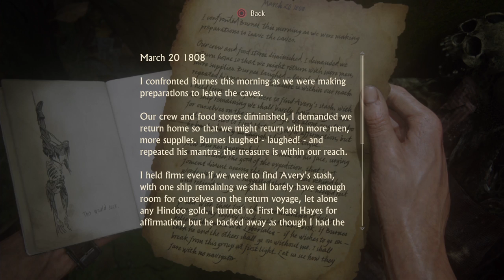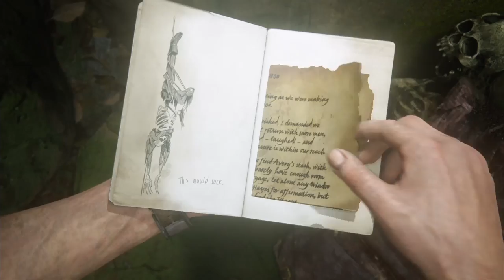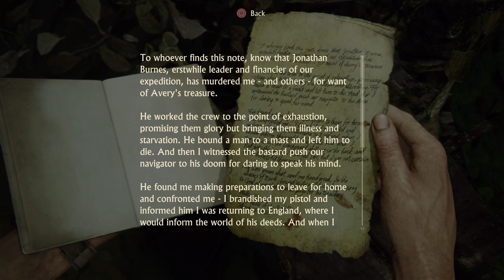Uncharted 4 - Part 16 - Marooned - Let's Play - Gameplay Walkthrough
UNCHARTED 4 has arrived!! This is episode 16 of our Let's Play Uncharted 4! In part 16 of this walkthrough we find ourselves alone, on an island, and completely lost.

While the game is linear, environments feature multiple paths for the player to explore. Maps are also significantly larger than the previous games in the franchise, with the explorable area being 10 times larger than the previous games. The artificial intelligence of enemies was enhanced. They are now able to respond to the player's actions more responsively, coordinate tactics, and cooperate with each other. The AI of Drake's companions, including Sam and Sully, were improved and will assist Nathan in combat situations, though the player can not directly command them. A dialogue tree is introduced, though it does not affect the story's progression. The transition between cutscene and gameplay sequences has been described as "seamless". Extra visual filters and modes, such as a zero-gravity mode, bullet time gameplay, and a cel-shaded artstyle, can be unlocked by using points players collected in the main game.

Thanks to Sony and Naughty Dog for providing a copy of Uncharted 4 and allowing me to show it ahead of release.